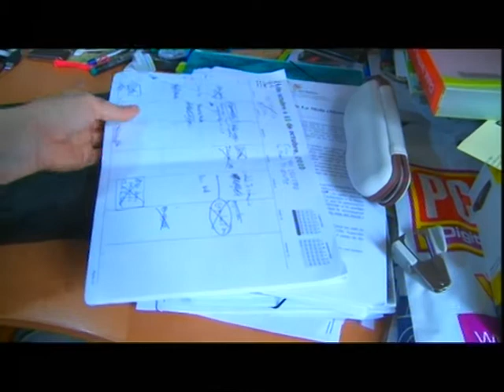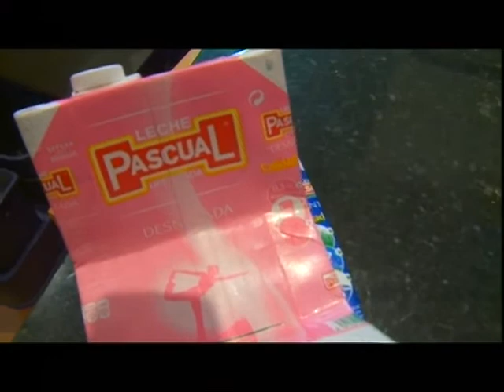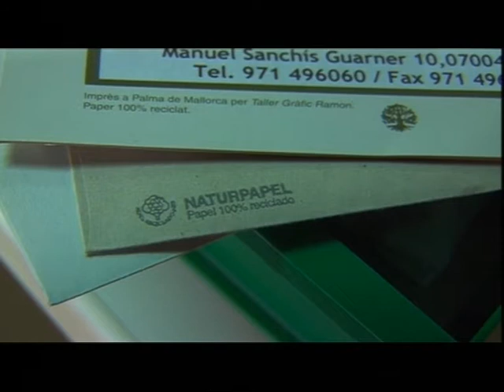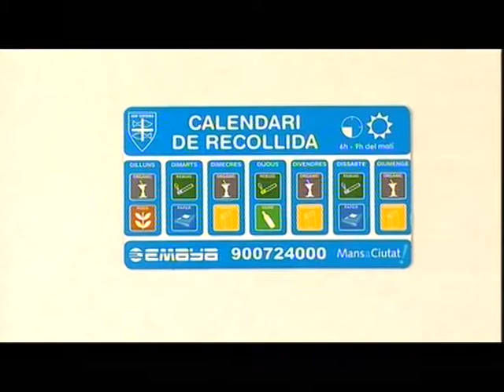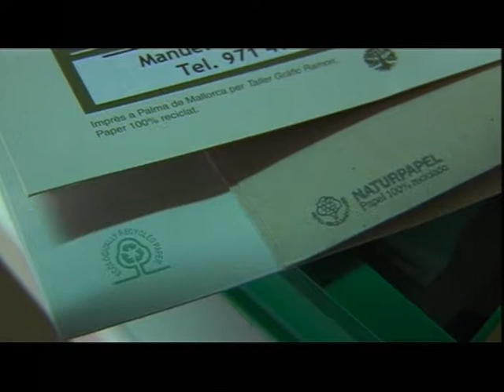Ecomania Capítol 4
Capítol 4